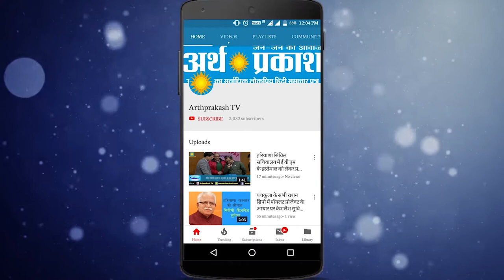पंचकूला से भाजपा के ज्ञानचंद गुप्ता जीते, चंद्रमोहन से अंततक चला मुकाबला